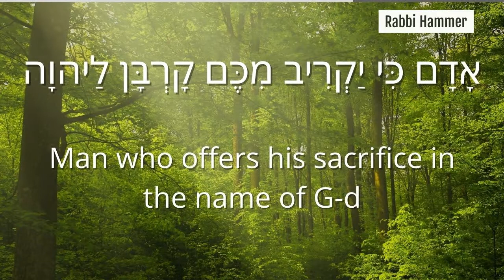Parshat Vayikra 2022 Our Descent and Ascent | The Gila Way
This week we read Parshat Vayikra. How do we balance between our descent and ascent during our time in this world?

Derash Yehonaton: Around the Year with Rav Yehonaton Eybeshitz
Armed with spirit

to watch about how to differentiate between the usual teen struggles in an adolescent and a teen who may actually be suffering from a mental illness.